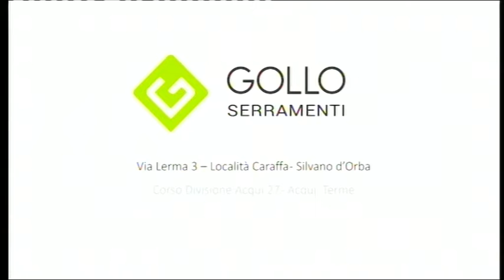SPEC TG AL 101118 B